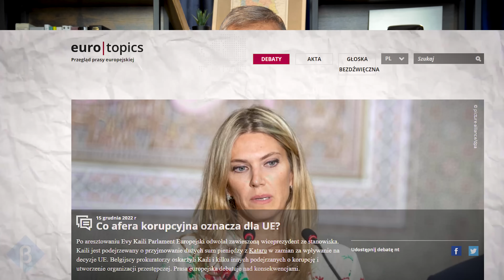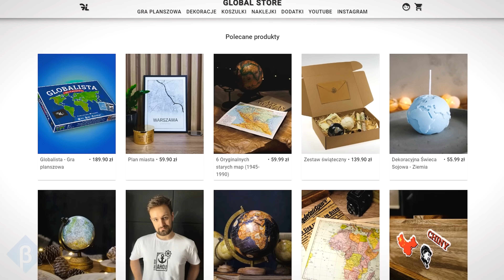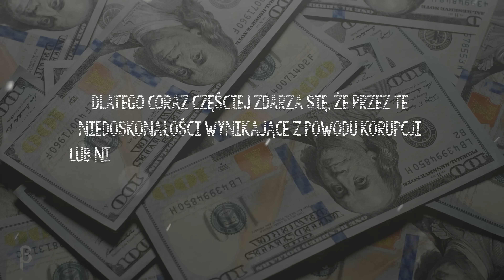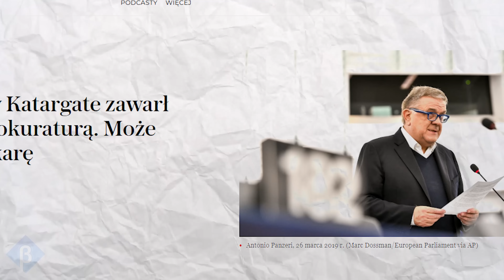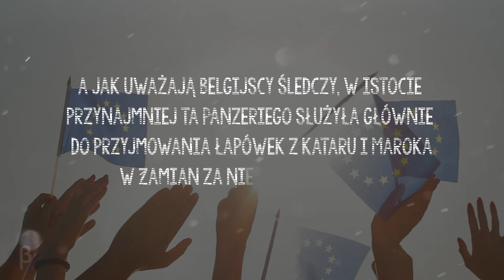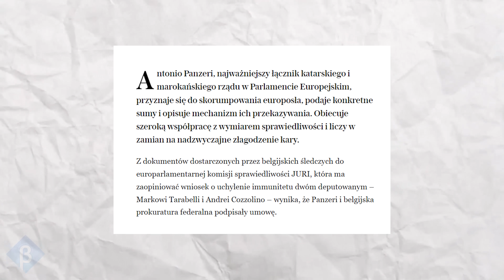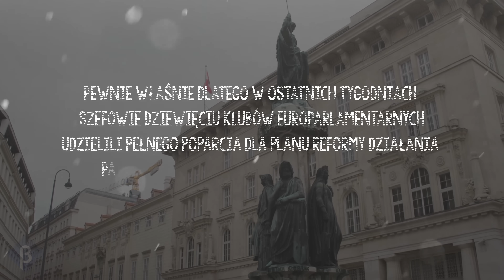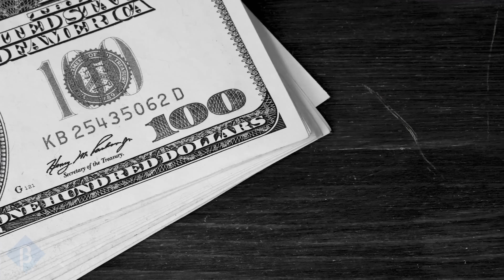Unia chciała SPRZEDAĆ POLSKĘ - Współpraca z ROSJĄ i KATAREM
Opis:

Na wniosek belgijskiej prokuratury tamtejsza policja aresztowała  prominentnych polityków parlamentu europejskiego. Tym samym okazało się więc, że nie tylko Rosja od lat prowadzi grę z Europą polegającą na korumpowaniu unijnych urzędników, bowiem wszystko wskazuje na to, iż podobny kierunek obrały władze innych państw. Najwyraźniej, tam gdzie zainteresowani nie mogli dokonać geopolitycznego zwrotu lub zmian w przepisach na swoją korzyść, postawiono na przekupstwo i pośrednio dzięki takiemu rozwiązaniu czyniono na przykład z Polski kraj rusofobów ze społeczeństwem i rządzącymi żyjącymi jedynie animozjami lub ksenofobicznymi i rasistowskimi poglądami.  Skorumpowane elity niektórych europejskich państw liczące przede wszystkim na własne korzyści, zawsze będą podatne na wpływy Moskwy i podobnych jej autokratycznych rządzących, bez względu na to jak bardzo prozachodnie są one momentami w swoich oficjalnych deklaracjach. Ludzie reprezentujący te elity kuszeni dużymi pieniędzmi, potrafią osłabiać nawet własne państwa i kompromitować w oczach całego świata ideę wspólnoty europejskiej oraz demokracji byle tylko czerpać korzyści materialne. Dziś chciałbym się skupić na unijnej korupcji w mniej i bardziej bulwersującym wydaniu, która ma różne oblicza przejawiane zarówno przez byłych rządzących lub czasem nawet w postaci agentur obcych państw próbujących wpłynąć na nasz europejski jak i polski system polityczny.

TIMELINE:

0:00 WSTĘP SKORUMPOWANI URZĘDNICY PE
1:43  PODZIĘKOWANIA DLA WIDZÓW
2:12 ARESZTOWANIE EVY KAILI
2:36 NAJWIEKSZY SKANDAL KORUPCYJNY W HISTORII PE
3:00 POLSKA KRAJEM BIAŁYCH SUPREMATYSTÓW I FANATYCZNYCH KATOLIKÓW
4:11 BRUKSELA – rozporządzanie ogromnymi pieniędzmi przy przesadnym biurokratyzmie i braku kontroli
5:23 Setki tysięcy euro łapówek dla urzędników
6:15 Pozorna walka fundacji o prawa człowieka z łapówkami w tle, rak toczący instytucje europejskie
7:22 Śledztwo belgijskiej prokuratury
8:26 Hipokryzja urzędników unijnych oraz Kataru i Maroka
9:00 Zarzuty polskich euro deputowanych pod adresem PE
9:54 Fundacja Panzeriego utworzona do brania łapówek
10: 59 Miesięczne pensje urzędników unijnych
12:00 Michel Clees prokurator, który obnażył unijną korupcję
12:55 Jak unijni urzędnicy nagle się obudzili z letargu
14:25 Gdzie byli unijni urzędnicy gdy Rosja uzależniała Europe od swoich surowców
14:30 Zaostrzenie przepisów mające przeciwdziałać lobbingowi
16: 00 Podsumowanie – czy bogaci lobbyści mogą przekupić każdego